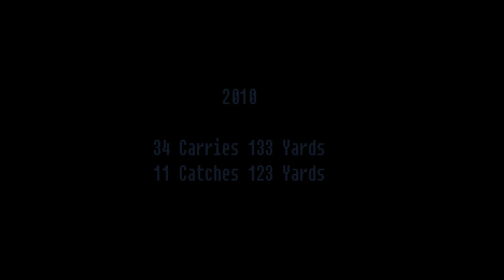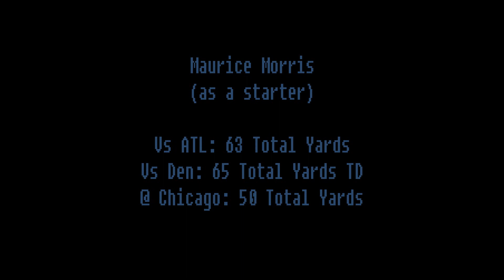FANTASY PLAYER WATCH: KEVIN SMITH [HD]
*This video came out before Week 11 when Kevin Smith got 201 yards and 3 TD's.

Kevin Smith is the player to pick up in fantasy football. Get him now.

for more Fantasy Advice by Muntradamus and much more.

I do not now the rights to the music or footage.

*I created the plays.